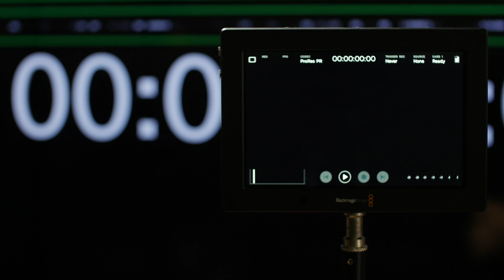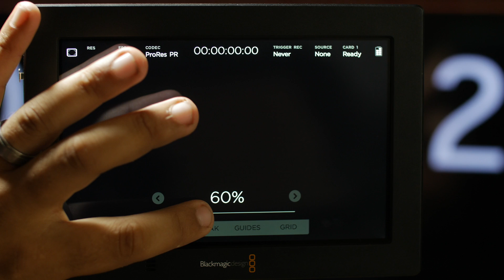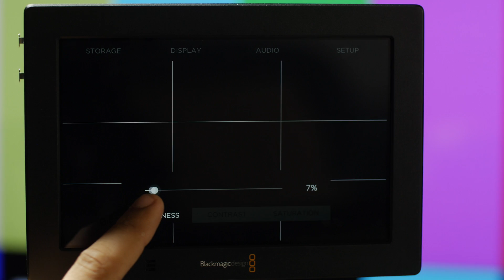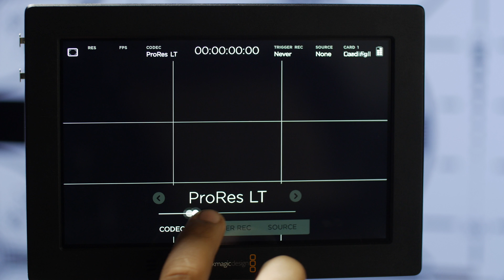BlackMagic Video Assist 4K - Review (Field Monitors / Recorders, Part 1)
How does the BlackMagic Video Assist 4K Compare to the Atomos Ninja Flame and Shogun Inferno, Video Devices Pix-E7, Convergent Design Odyssey 7Q+, and other 7" 4K video monitor-recorders?

Having a lightweight portable monitor or monitor/recorder in your kit of gear is standard these days. After several weeks of field testing, Los Angeles-based cinematographer Joey Rassool gives his opinion of Blackmagic Design's bargain-priced Video Assist 4K.

This is part 1 of a 2-part long term review of field monitors/recorders, presented by Hot Rod Cameras and it's the best review you will ever see on this equipment.

You'll also like: "Panasonic GH5 Review from Hot Rod Cameras in 4K"